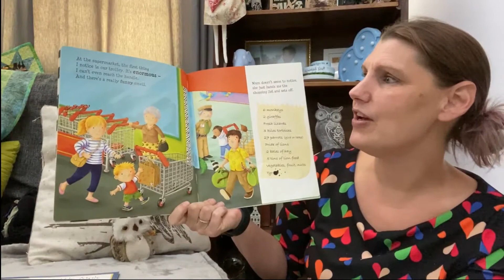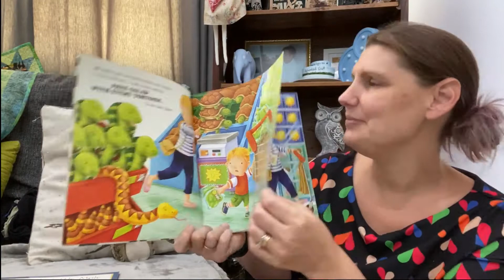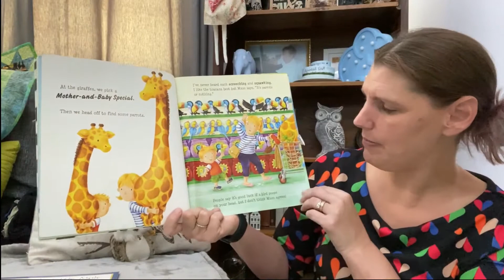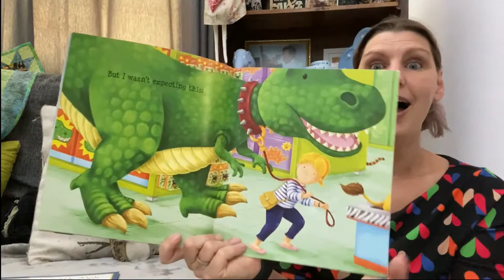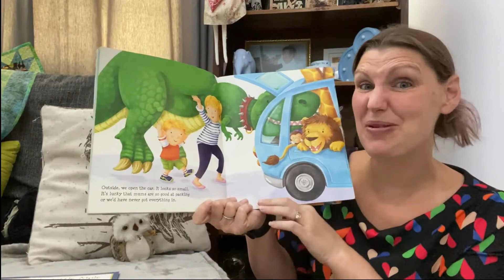Supermarket Zoo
By Caryl Hart & Ed Eaves
Going shopping with Mum can be boring but Albie has a very different trip to the Supermarket one day.